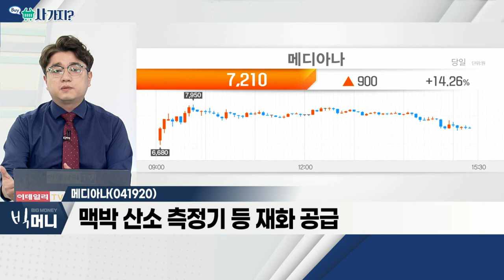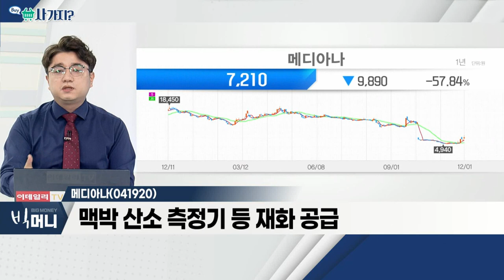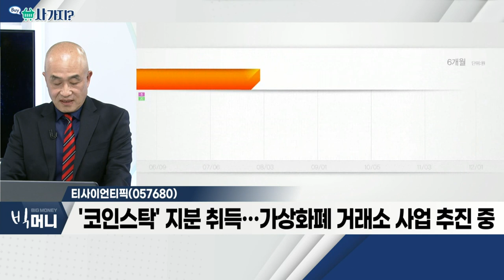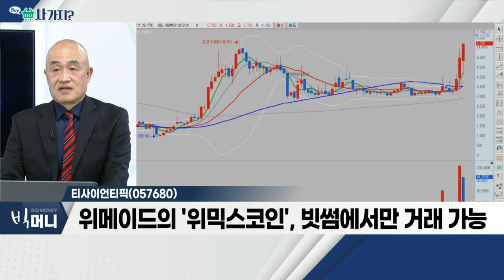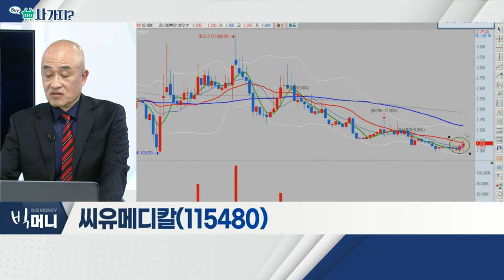메디아나(041920), 티사이언티픽(057680), 씨유메디칼(115480)_사가지 (20211201)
메디아나(041920)
- 코로나19 확진자 증가… 의료 인프라 수요 증가
- 맥박 산소 측정기 등 재화 공급
- 금일 주가 급등

티사이언티픽(057680)
- 가상화폐 거래소 '빗썸' 지분 8.18% 보유
- 지분 가치, 시가총액 고려 시 저평가 판단
- '코인스탁' 지분 취득… 가상화폐 거래소 사업 추진 중
- 위메이드의 '위믹스코인', 빗썸에서만 거래 가능

씨유메디칼(115480)